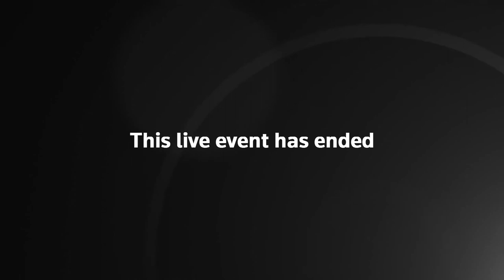F-35 fleet's September 2019 MC rate of 73%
@7:00~ by Ellen Lord [Under Secretary of Defense for Acquisition and Sustainment]
As the f-35 fleet continues to grow we're also growing our sustainment capabilities to ensure these aircraft are ready and capable. due to the efforts across the f-35 Enterprise led by Lieutenant General Fit.

DoD combat coded operational unit mission capability performance increased from 55% in October 2018 to 73% in September 2019.

while we are making progress we are not where we need to be we have industry's commitment on accelerating improvements in sustainment. Our focus is on improved f-35 fleet readiness and driving towards the service affordability goals to that end.

@13:40~ by Lt. Gen. Eric Fick [F-35 Program Executive Officer]
From a sustainment performance perspective I'll note that while we fell short of the Secretary of Defense's 80% mission capability mandate we have definitely moved and continue to move the needle.

Increasing as Ms. Lord mentioned, the mission capability rate from our operational fleet from 55% in October of 2018 to 73% in September of 2019.

Within that same time frame some deployed units all sustained MC and FMC, hat's mission capable and full mission capable levels well above 80% and even into the 90.